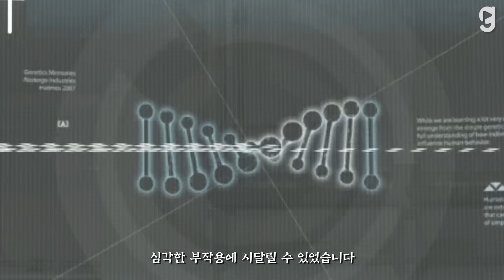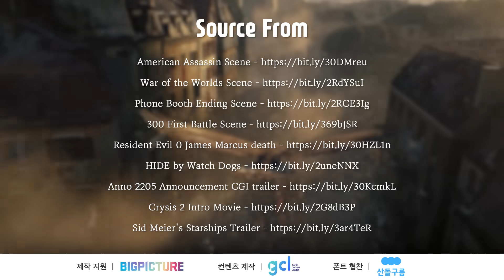어쌔신 크리드 스토리 한눈에 보기 - 세계관 편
◆ 게임 구매 링크